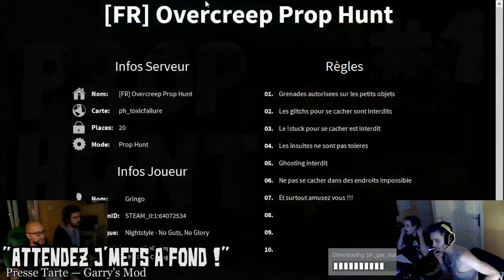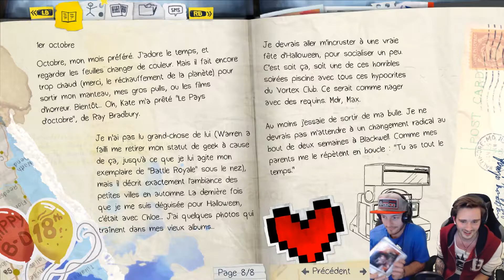Best of clips #001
Compilation des clips que vous, viewers avez créés lors des lives de Presse Tarte.